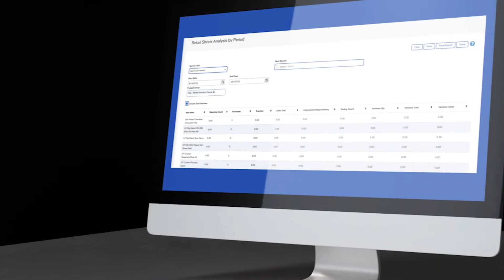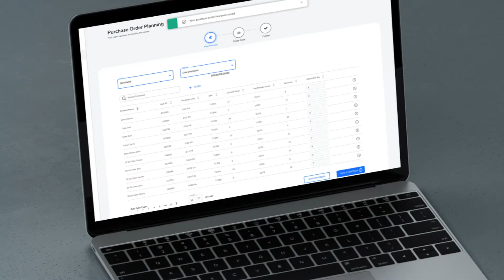C-Store v2, Your Smart Retail Solution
Say goodbye to separate POS and inventory systems and HELLO to Your Smart Retail Solution.

C-Store v2, is a web-based enterprise inventory management solution for retail operations that creates an integrated POS and inventory experience.